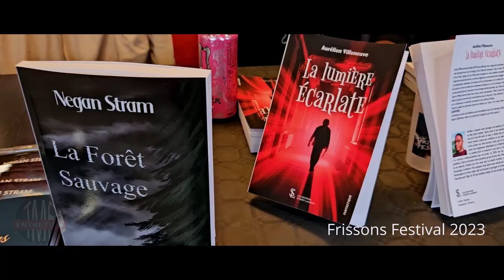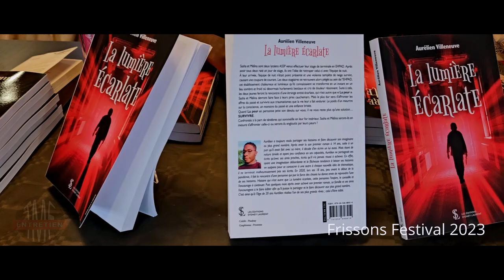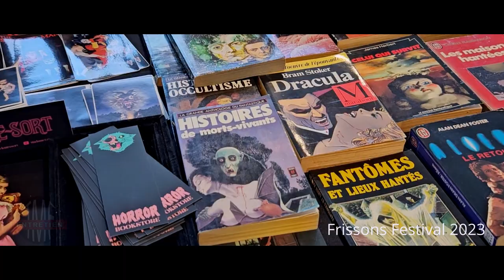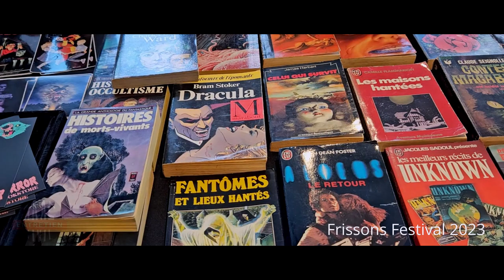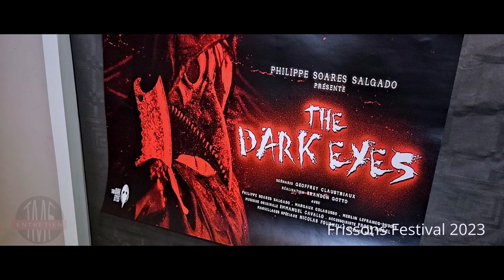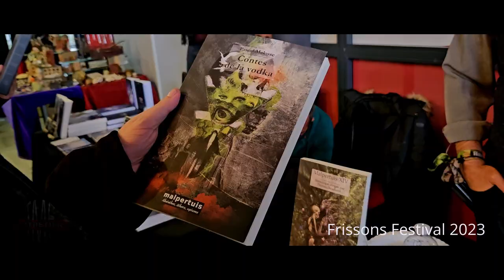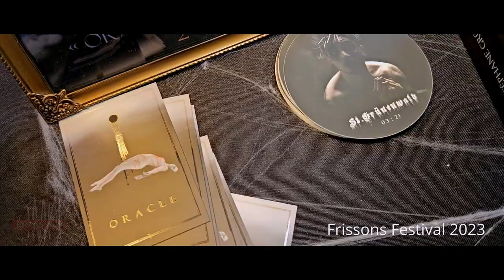1re édition du Frissons Festival : entretien avec Philippe Soares Salgado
À l'occasion de la première édition du Frissons Festival consacré à la littérature horrifique, Philippe Soares Salgado a accordé un entretien à l'équipe de Three Mothers Films. Le cofondateur du festival rémois revient sur cette édition 2023 et nous partage sa passion pour la littérature et le cinéma d'horreur.